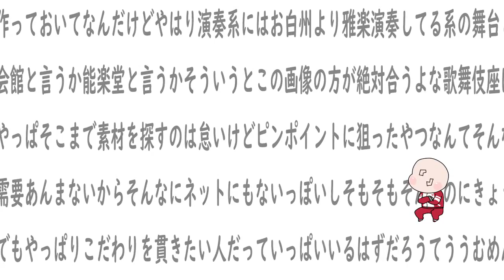Tanuki Material - Japanese Theatre Stages